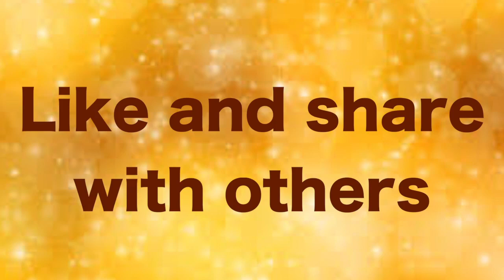The Voice of the Gospel-15.12.2020-Tuesday#Advent-Year B-Week 3#Mt 21:28 32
Sincerity saves and secures